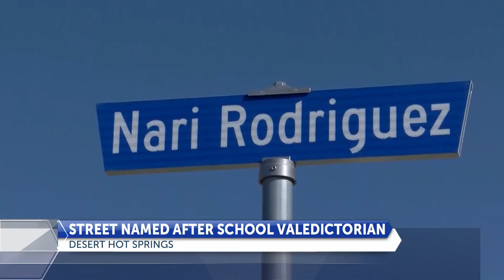Desert Hot Springs names street in honor of DHSHS valedictorian